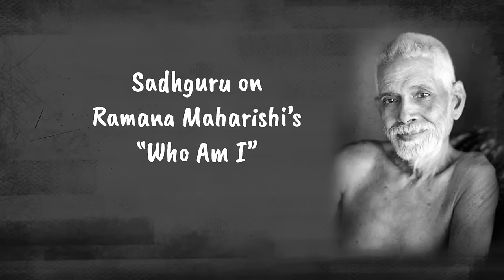Das Potenzial der Frage "Wer bin ich?" | Sadhguru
Was tust du, wenn du mit der Frage „Wer bin ich?“ brennst? Sadhguru antwortet.